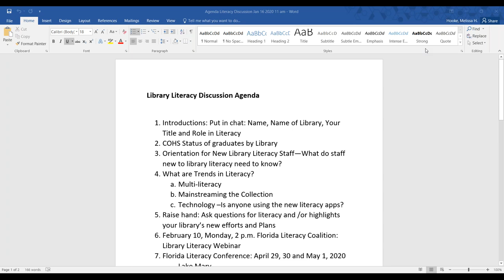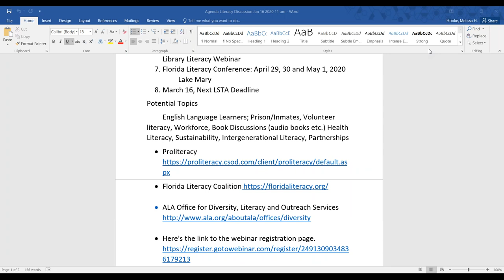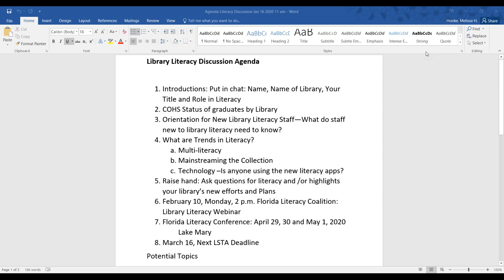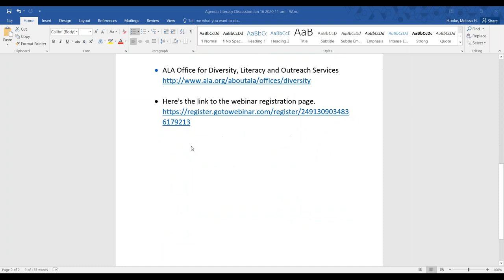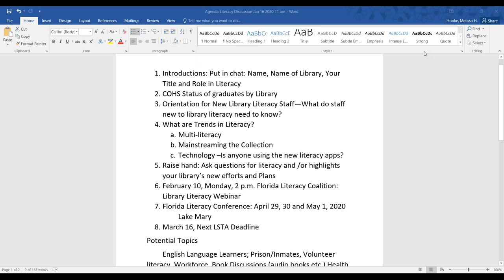Library Adult and Family Literacy Services Discussion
Come and view the discussion about adult and family literacy.

Florida's public libraries have a history of providing a variety of adult literacy and family literacy programs.

Libraries provide literacy programs that train volunteers to tutor adults and provide instruction that helps adults earn their high school diploma. Library staff facilitate book discussions and writing programs, health literacy services, conversational English groups, financial literacy, citizenship classes, and workforce programs. Library staff help raise their community's awareness of literacy challenges and solutions. Some librarians reach out to the incarcerated. More than 13 million adults -20% of Florida's population- do not read well, and some people who were not born in the U.S. struggle to speak English.